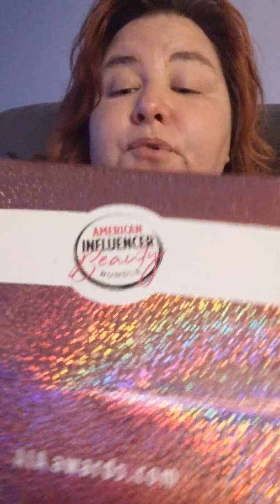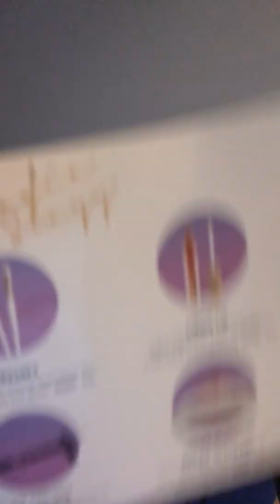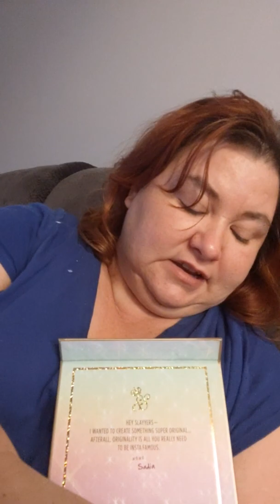My first AIA box!! Really quick video..sorry migraine day!!